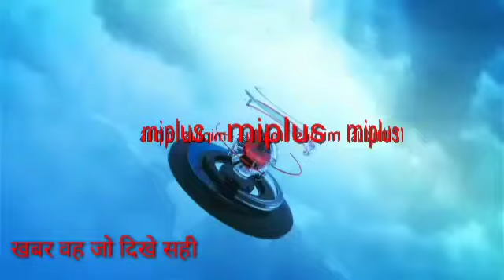जहानाबाद जिले के एनएच 83 पर यातायात पुलिस की बेकाबू भीड़ ने जमकर धुनाई कर दी